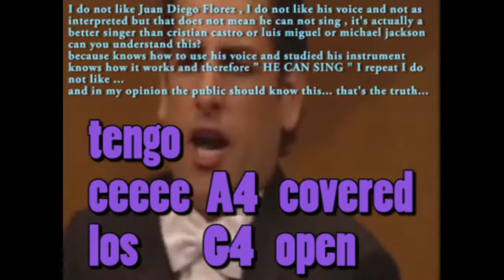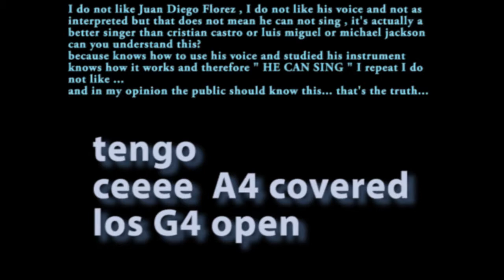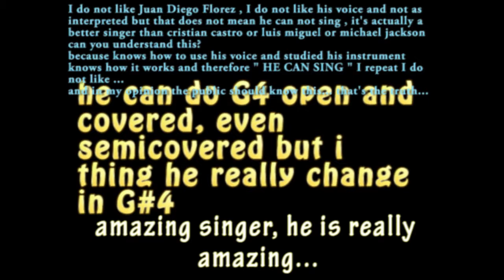Juan Diego Florez Passaggio G4 - G#4